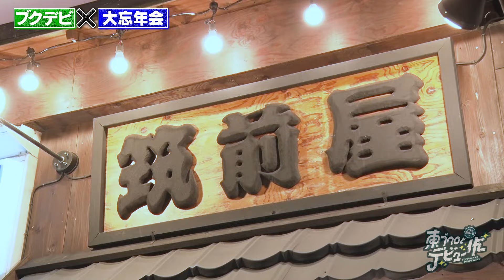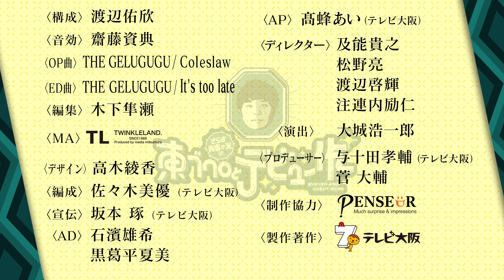【神田無料案内所】さらば大忘年会！彼氏にしたいランキング発表！！【ブクデビ】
「さらば青春の光の東ブクロとデビュー作」《#37》　居酒屋さんでブクデビ大忘年会！歴代新米D加藤＆菅谷＆つっつん＆佐藤姉妹が登場し、《女性スタッフが選ぶ“彼氏にしたいランキング”》を発表！さらば・作家渡辺・吉村D・菅原Dの中で1位に輝くのは？

【撮影協力】筑前屋

井口和俊